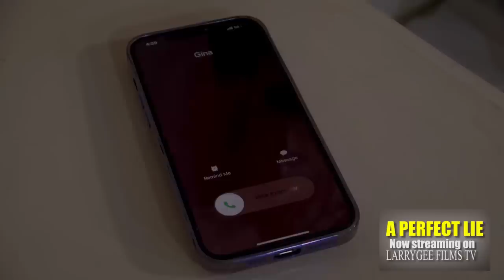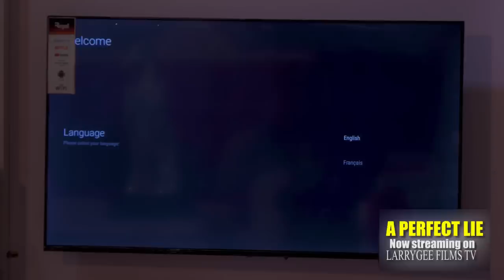She Hire D Poor Cleaner 2Pretend As Husband 2 Impress Her Rich Frnds Bt Started Falling 4 Him